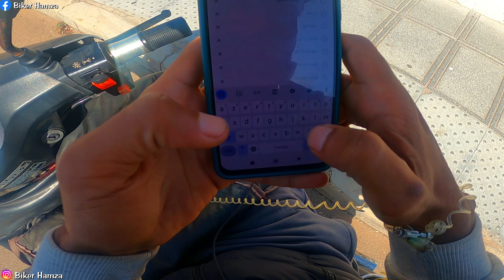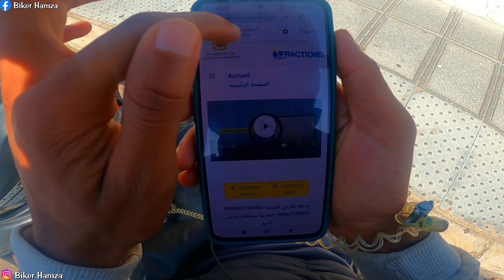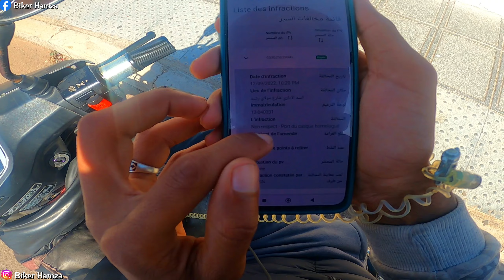ها كيفاش الاطلاع على مخالفات المرور لي درتي 😬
متنساوش دخلوو عندي فصفحة الفيسبوك 🤩

إلا عجبكم الفيديو ماتنساوش تبارطاجيوه مع صحابكم ، وايضا إذا أردتم ان يصلكم جديد القناة ، إضغطو على صابوني وشوكران.
Bike : C50
Camera : Gopro Hero 8 Black
Country : Morocco